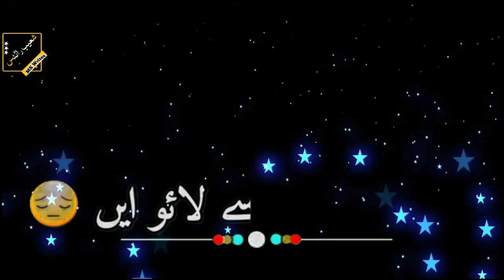new punjabi dhora black screen sad status whatsapps